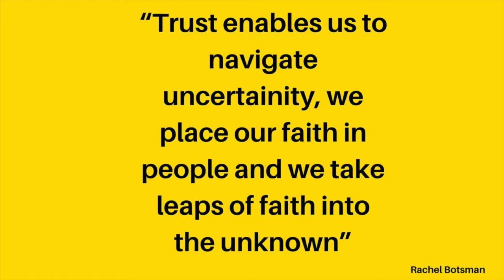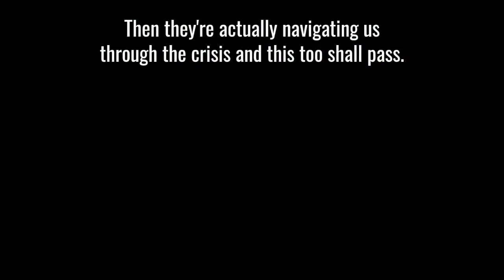What do we want from our leaders in times of crisis?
Join Joe Nagle, Innovation Director at The Innovation Beehive, as he explores what we are looking for in our leaders in the next normal. Uncertainty can make it difficult to carry on leading with confidence. So how can leaders keep teams involved and in the loop, to ensure hard times and the good times are shared together?